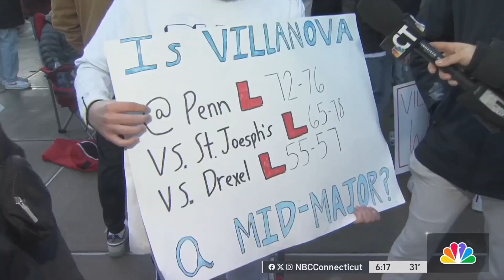UConn students gear up for ESPN College GameDay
It was an exciting day for UConn students and fans on Saturday.
ESPN's College GameDay Show returned to Storrs for the first time since 2014.